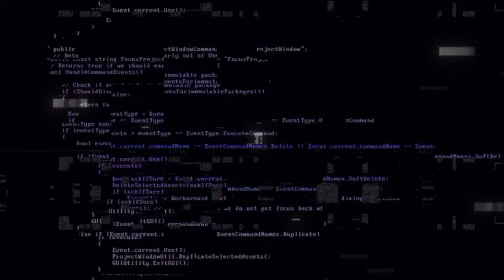History of Bengali cricket । saurav ganguly । sarodaranjan raichoudhuri । the jagatchitra 🏏🏏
This video tells how cricket originated in Bengal and the contribution of Sardaranjan Roy Chowdhury and Sourav Ganguly in the history of Bengal cricket.

your queries

cricket video today
cricket video dao
ajker cricket video
today cricket match
India cricket video today
banglar cricket match
Banglar cricket
cricket er itihas
cricket er udvab
kivabecricketsuruholo